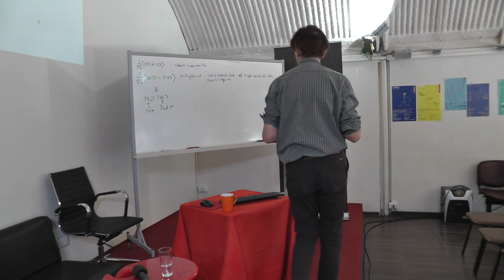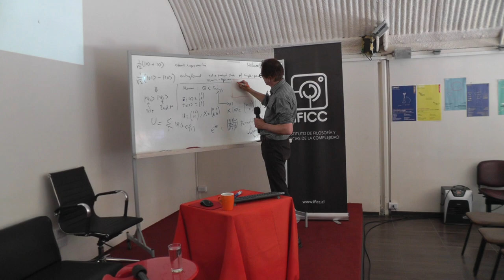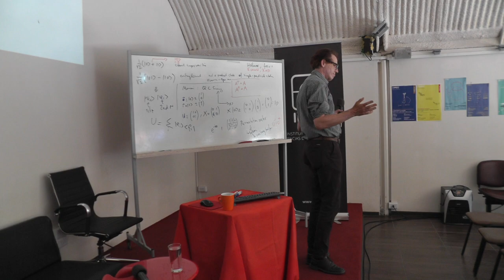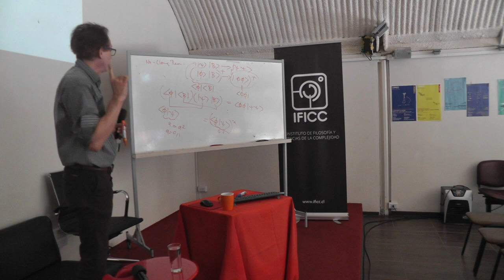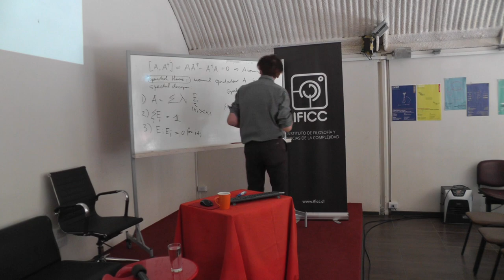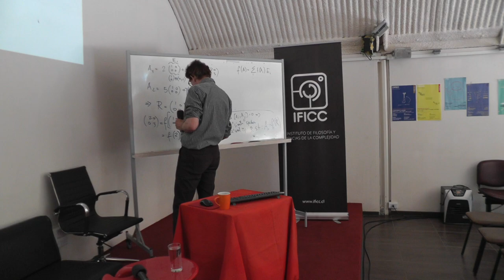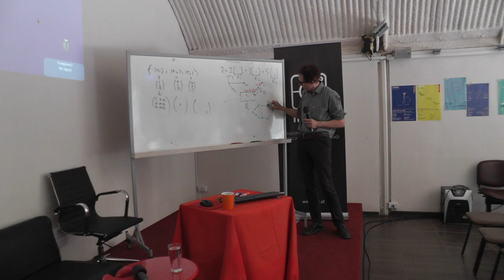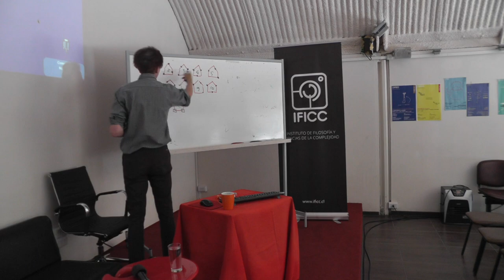3/8 - Introduction to Quantum Logic by Karl Svozil: Philosophy, Physics, Computation and Information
Quantum Logic course as part of the symposium Worlds of Entanglement 2019.
Institute of Philosophy and Complexity Sciences, Chile
Foundation for the Interdisciplinary Development of Science, Technology and Arts, Chile
Centre Leo Apostel, Vrije Universiteit Brussel, Belgium.

Karl Svozil (born December 18, 1956, Vienna, Austria) is an Austrian physicist educated at the University of Vienna and Heidelberg University. Visiting scholar at the Lawrence Berkeley Laboratory of the University of California at Berkeley, U.S.A. (1982–1983), the Lebedev Institute of the Moscow State University, and the Ioffe Institute, St. Petersburg (1986). Docent in Theoretical Physics at the Vienna Technical University. Ao. Univ. Professor at the Institute for Theoretical Physics of the Vienna Technical University. External Researcher at the Centre for Discrete Mathematics and Theoretical Computer Science of the University of Auckland.

Research in quantum theory, applications of computability theory, algorithmic information theory, constructive mathematics (in Errett Bishop's sense) in theoretical physics, equilibrium dynamics.